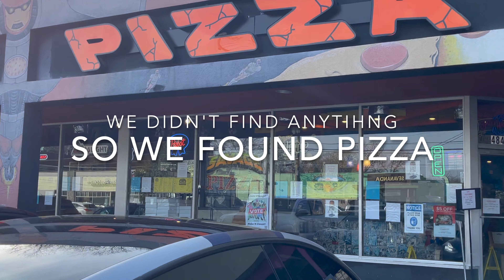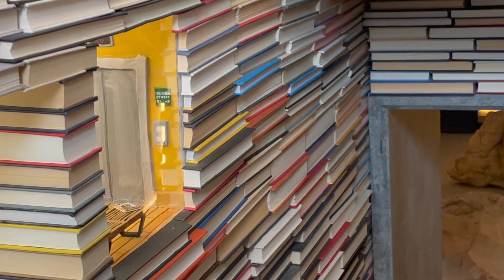ATLANTA VLOG | EP. 1 GOT 'EM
I FINALLY found the Jordan 1s I was looking for!!

The J. Dove Podcast  (coming soon)

About Johnathan Dove:
Johnathan is a entrepreneur and fitness guru. His YouTube channel is a walk through his daily life, adventures, and gym times. Enjoy a look into his life through the lens!